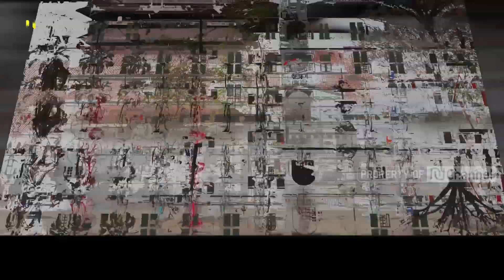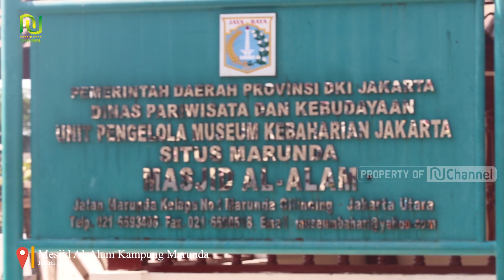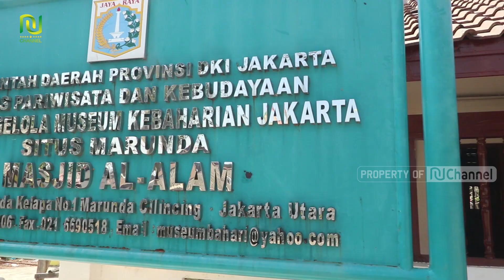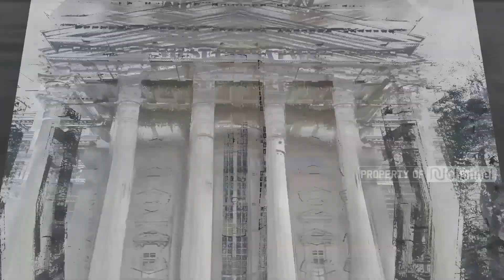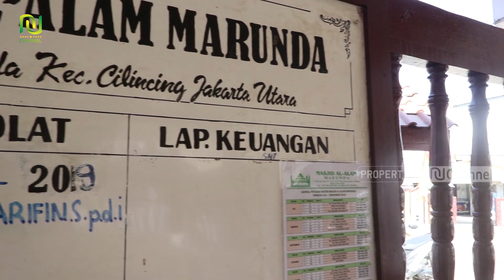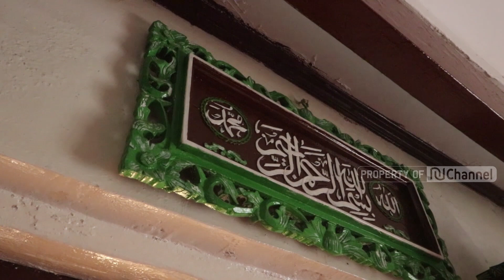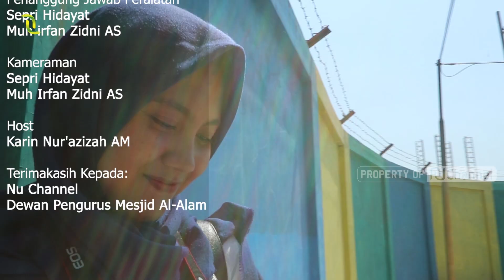JALAN JAJAN EPISODE 1 : KUPAS SEJARAH MASJID AL-ALAM KP MARUNDA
Program baru dari NU Channel yaitu Jalan Jajan "Kalau Jalan Jangan Lupa Jajan".

Episode kali ini yaitu mencari informasi sejarah tentang Mesjid yang dulu sempat di gunakan oleh pahlawan asli Betawi siapa lagi kalau bukan Si Pitung, Mesjid tersebut sering digunakan olehnya untuk beribadah.

Mesjid Al-Alam atau yang lebih dikenal oleh masyarakat sekitar adalah Mesjid Si Pitung, kenapa demikian, dikarenakan Mesjid tersebut berdekatan dengan tempat atau rumah yang di tempatinya, dan sangat berdekatan  masih dalam suatu daerah yitu Kp Marunda Pulo.

Bagaimna kisah dan sejarah dari Mesjid yang di gunakan oleh pahlawan Betawi itu, di tidak hanya mesjid yang menjadi Icon dari Kp tersbut, masih ada lagi diantara ada Sumur 3 rasa dan ada juga Makam Karomah.

Biar tidak salah mengenai sejarah, mari kita tonton videonya gaes jangan di Skip ya,,